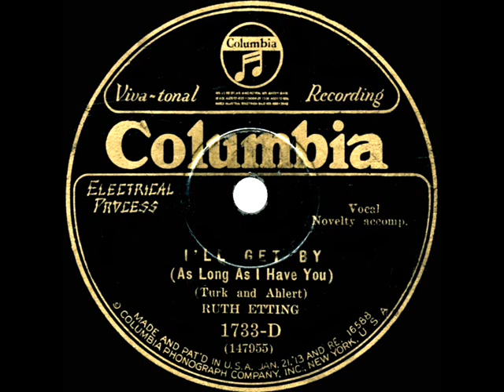1929 HITS ARCHIVE: I’ll Get By (As Long As I Have You) - Ruth Etting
Popular early recording of the standard, which made a major comeback in 1944 with recordings by Harry James and The Ink Spots (due primarily to the song’s being featured in the movie hit “A Guy Named Joe”).

LP audio, originally issued on 78rpm: Columbia 1733-D - I’ll Get By (As Long As I Have You) (Turk-Ahlert) by Ruth Etting with four-piece studio combo, recorded in NYC February 11, 1929